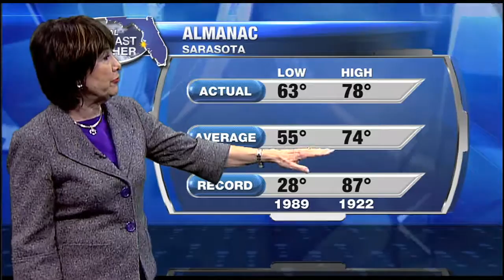Official Suncoast Forecast 11pm - Saturday February 25, 2017